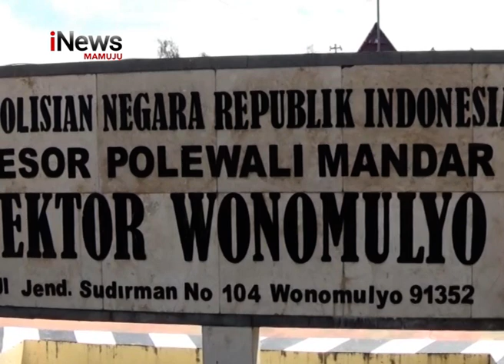Ayah Tiri Kejam | iNews Sulbar | 10-08-2018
Seorang ayah yang menganiaya anak tirinya hingga tewas, dibekuk satreskrim Polsek Wonomulyo, Polewali Mandar, Sulawesi Barat. Di hadapan polisi, pelaku mengaku menganiaya anak yang masih balita lantaran tak henti hentinya menangis saat ibu kandungnya sedang mandi.